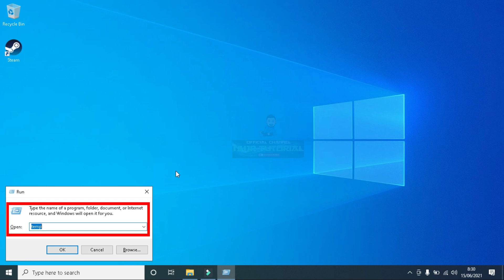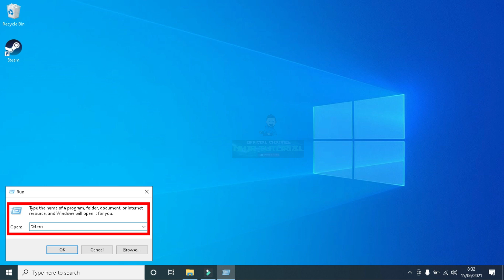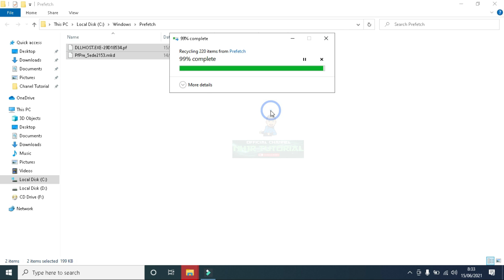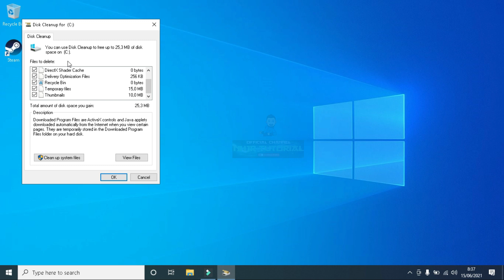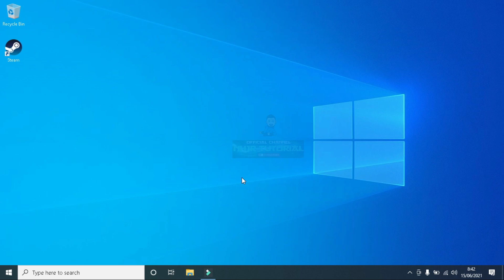Cara membersihkan file sampah di laptop windows 7,8,10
Assalamualaikum warahmatullahi wabarakatuh, Selamat datang bagi para pencari Tutorial, Semoga kalian semua selalu diberikan kesehatatan, rezeki lancar, dan tetap semangat dalam menjalani kehidupan sehari-hari.
pada kesempatan kali ini saya akan berbagi tutorial tentang Cara membersihkan file sampah di laptop windows 7,8,10.
Timestamp :
Intro : 00:00
Opening : 00:08
Membersihkan File Temp, %Temp% dan Prefetch 01:00
Membersihkan file di recycle bin : 3:15
Membersihkan File Melalui Disk Cleanup 03:45
Closing : 04:51
Ingin memberi dukungan di Chanel ini ?
atau melalui Tombol Super Thanks